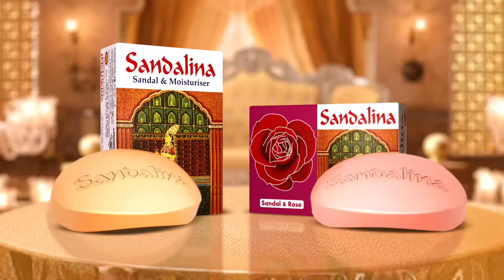রণক্ষেত্র কুড়িগ্রাম, ছাত্র-জনতার সঙ্গে আ.লীগের ব্যাপক সং'ঘ'র্ষ | Quota Movement | Kurigram